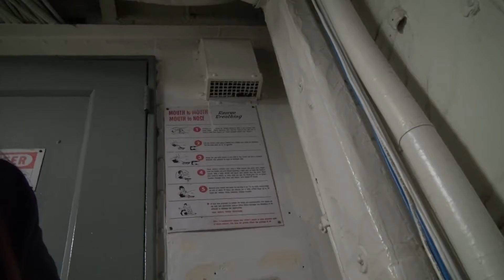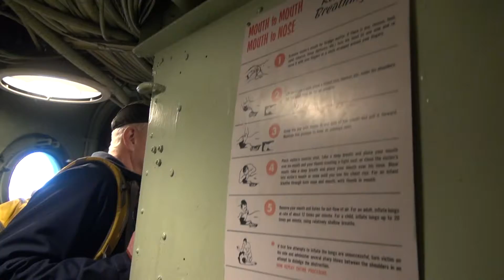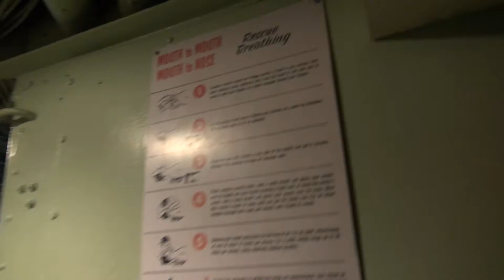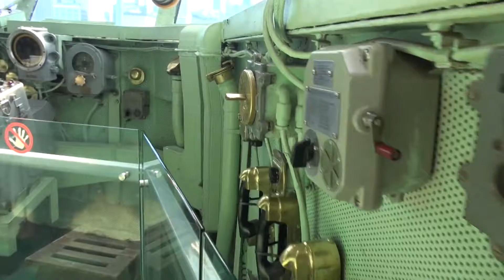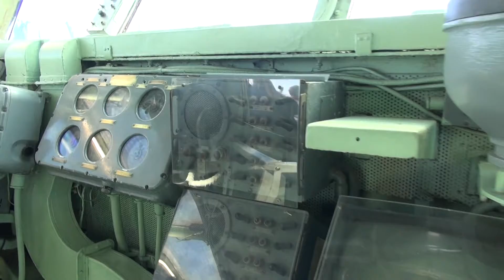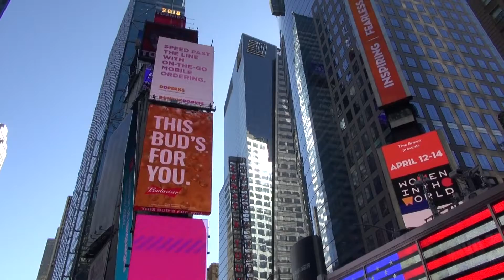TRAVEL LOS NCIG TEB CHAWS UA SIS NYOB MESKA 3 29, 2018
Laam muab tso ua sis tau saib  kev lomzem